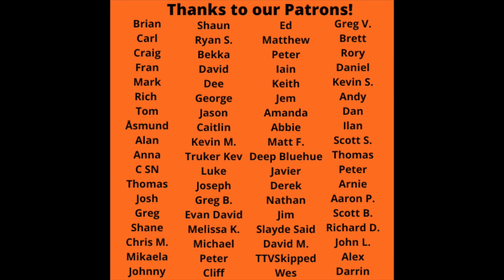The Jazz Butcher Reaction - Goodnight Sweetheart Song Reaction! RIP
The Jazz Butcher Reaction - Goodnight Sweetheart Song Reaction! Let us know your thoughts on this one and your favorite The Jazz Butcher songs in the comments below.